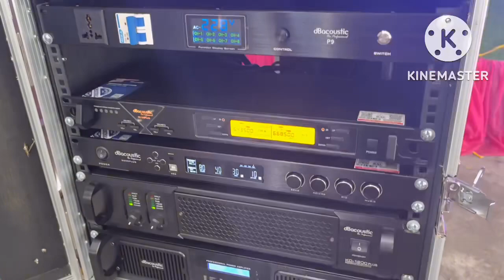Bộ dàn karaoke Kinh doanh Cực đã .Chú Bình Chương Mỹ -HN .Đồng bộ DB acoutic LH:0919182233